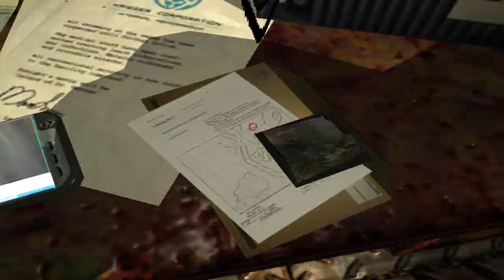Far Cry (2004) - #2 Flugzeugträger + Abkürzung